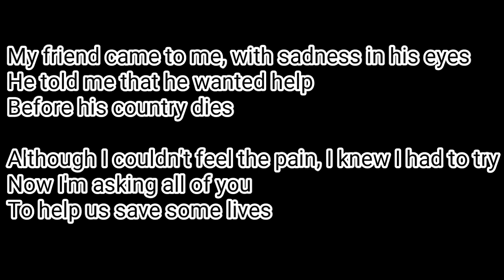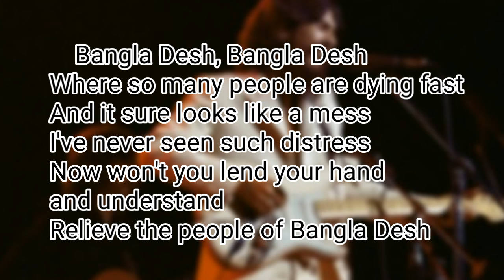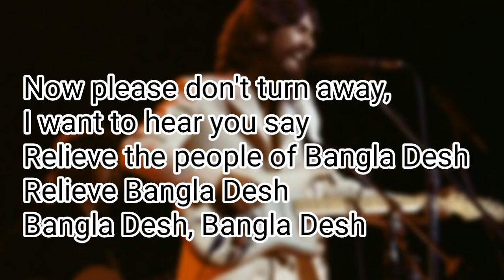Bangladesh by George Harrison in 1971 with lyrics| The concert for Bangladesh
Bangla Desh" is a song by English musician George Harrison. It was released as a non-album single in July 1971, to raise awareness for the millions of refugees from the country formerly known as East Pakistan, following the 1970 Bhola cyclone and the outbreak of the Bangladesh Liberation War. Harrison's inspiration for the song came from his friend Ravi Shankar, a Bengalimusician, who approached Harrison for help in trying to alleviate the suffering. "Bangla Desh" has been described as "one of the most cogent social statements in music history"[1] and helped gain international support for Bangladeshi independence by establishing the name of the fledgling nation around the world.